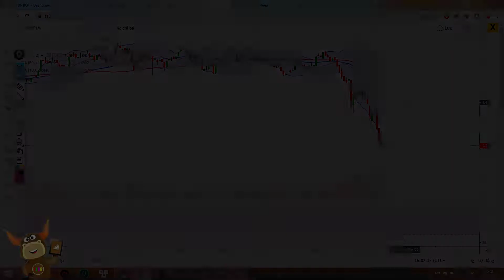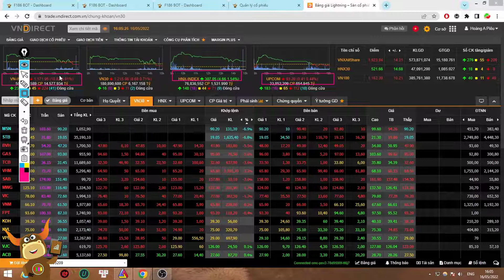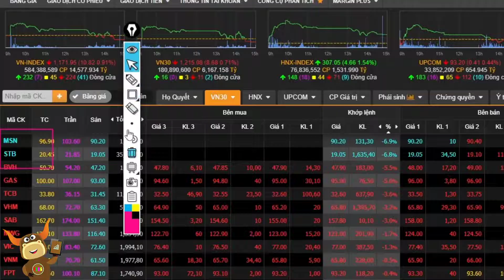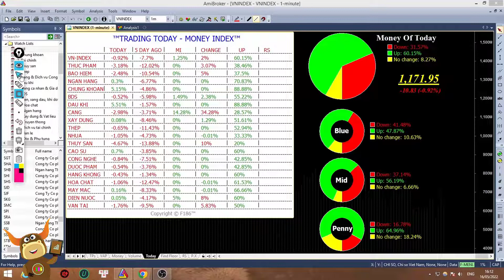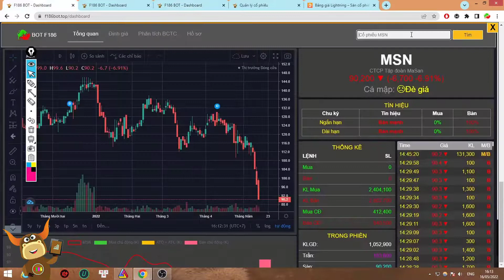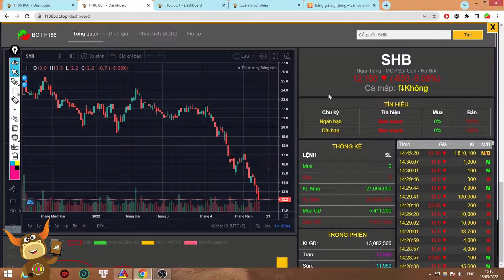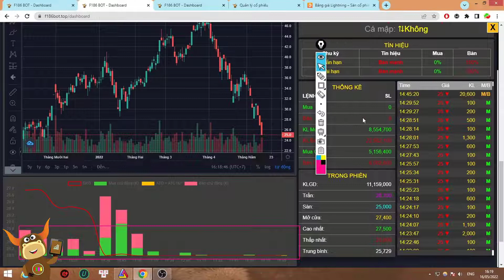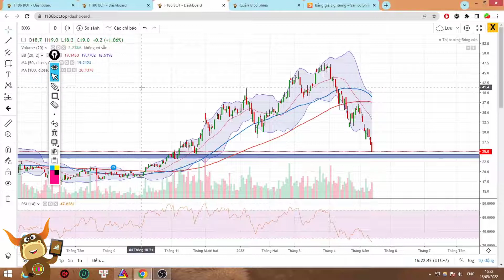F186 - Cổ phiếu SHB - GEX - DXG | Nhận định thị trường Chứng khoán hôm nay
👉Thị trường chứng khoán hôm nay thứ hai: 16/05/2022
• VN-Index -10.82 điểm, đóng cửa 1171.95 điểm. HNX-Index 4.66 điểm, đóng cửa 307.05 điểm.
• Giá trị mua ròng của khối ngoại: 258.03 tỷ đồng trên sàn HOSE, gồm CTG (45.70 tỷ), HPG (45.34 tỷ), VCI (25.13 tỷ). Khối ngoại bán ròng trên sàn HNX với giá trị -32.66 tỷ đồng.